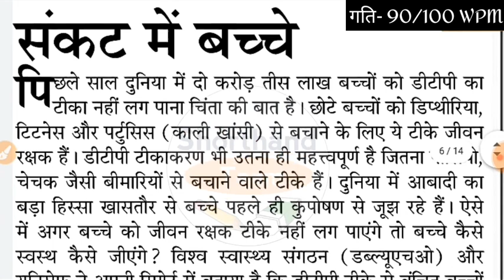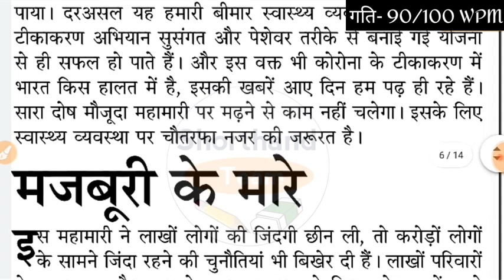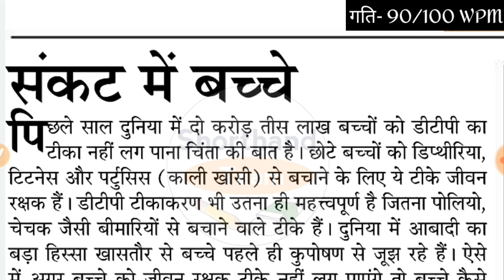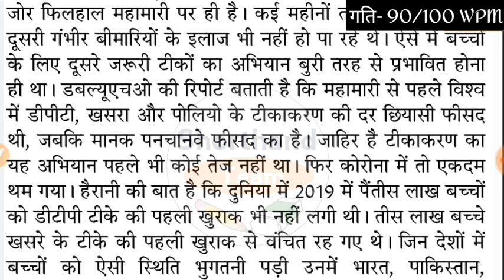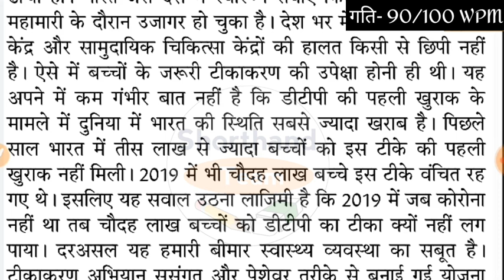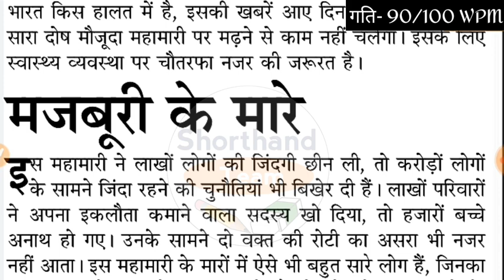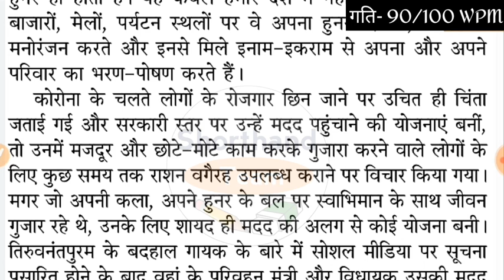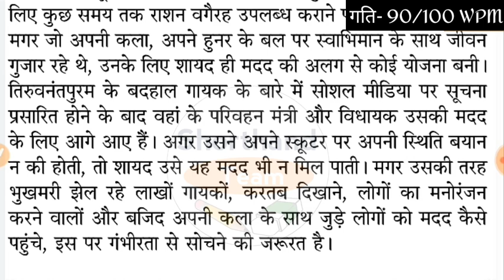Day-01 || संकट में बच्चे (सम्पादकीय डिक्टेशन) By Shorthand Team (Shorthand/Stenography)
How to Join (Shorthand Team) Channel Membership:-
प्रतिलेखन संख्या-01 || रामधारी सिंह गुप्ता (Dictation with outlines)
Hindi shorthand
Shorthand tutorial
Steno tutorial
Rishi pranali
Hindi stenography
Steno shorthand
Shorthand in hindi
Steno video
Steno tutorial in hindi
Stenography hindi
Stenography for ssc
Hindi steno
Stenography course
Stenographer meaning
Learn stenography
Ssc stenography
What is stenography
Ssc stenographer
Shorthand dictation
shorthand writing
stenographer
shorthand writing
shorthand typing
shorthand course
stenographer in hindi
shorthand dictation
shorthand words
steno language
shorthand language
hindi shorthand
shorthand online
shorthand computer
shorthand dictation
learn steno
learn stenography in hindi
learn shorthand
stenography kaise sikhe
Steno Typing
shorthand strokes
steno outlines
shorthand dictation
80 wpm steno dictation
80 wpm in hindi
90 wpm
90 wpm steno
90 wpm dictation
90 wpm hindi dictation
90 wpm legal dictation
90 wpm steno dictation
90 wpm shorthand dictation
90 wpm hindi shorthand dictation
100 wpm dictation
100 wpm speech
100 wpm steno 100 wpm
80 wpm legal dictation
80 wpm shorthand dictation
80 wpm hindi shorthand dictation
80 wpm dictation newspaper editorial
रामधारी सिंह गुप्ता (Dictation with outlines)